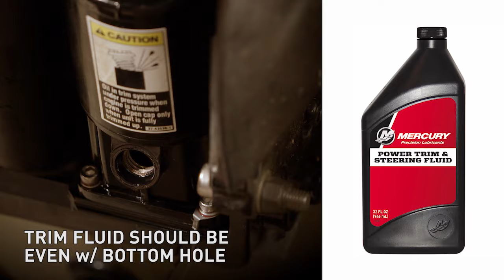Quick Tip: How to Check Your Outboard Power Trim Fluid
Checking your outboard motor power trim fluid is an important maintenance step to keeping your engine in peak condition. Follow the simple steps in the video below to DIY!